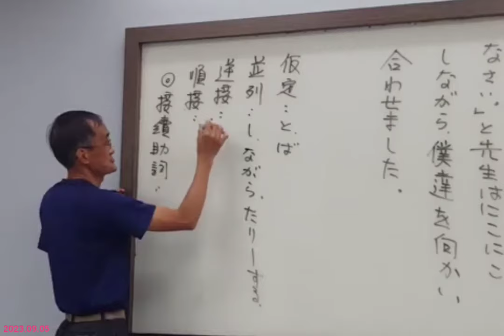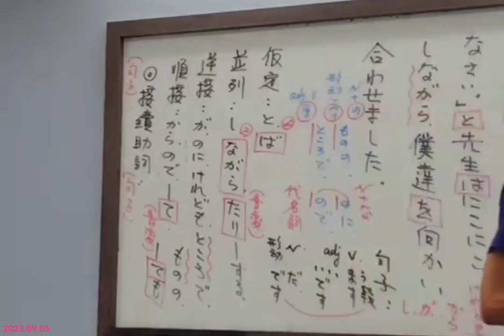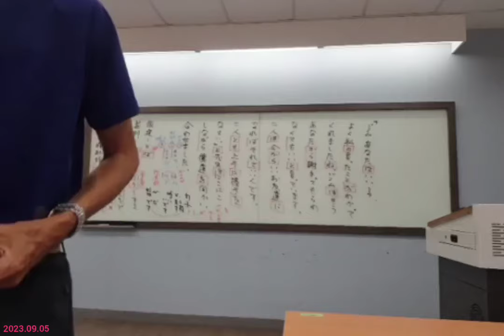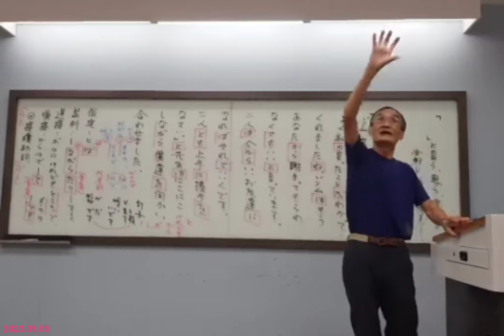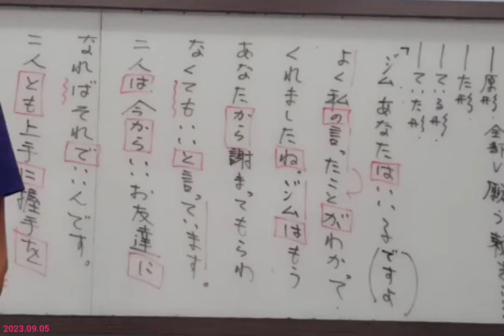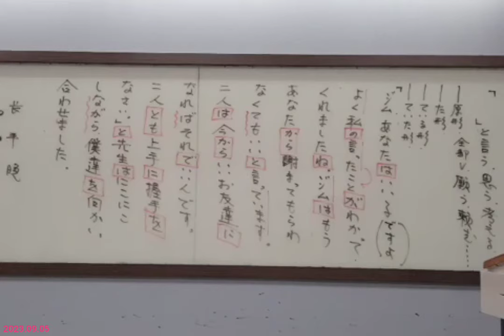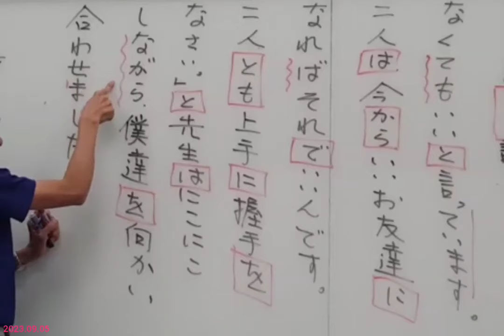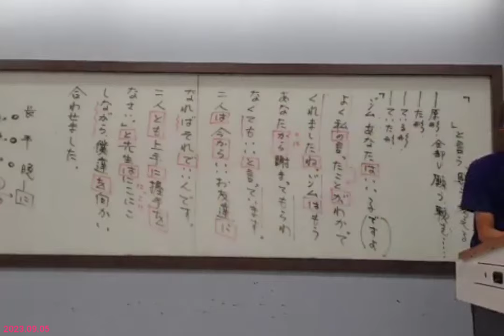廖兆陽老師日語 20230905-2 ㄧ房の葡萄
廖兆陽老師-教學相關專區：

實體課程教學地點：
救國團相關教室：忠孝、館前等教室